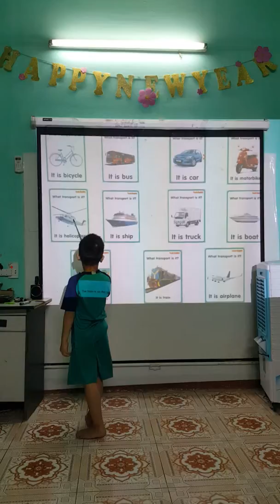Ngày 06 tháng 06 năm 2019(7)